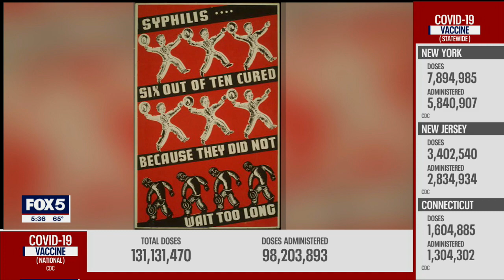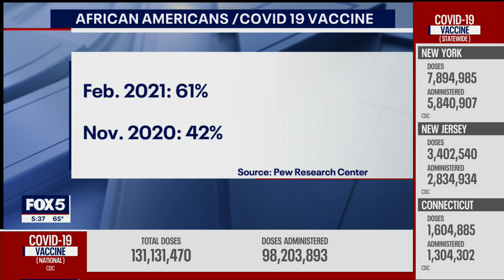Civil Rights Hero Fred Gray Is Still Fighting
Fred Gray's dedication to civil rights began well before taking the bar exam. He pledged to pass the bar, become a lawyer, and destroy segregation. Gray has represented Rosa Parks, Martin Luther King Jr., John Lewis, and many other figures of the civil rights era. Now 90, Gray is still getting into good trouble. He is working to dispel myths about the coronavirus vaccine and encourage Black Americans to get their shots.